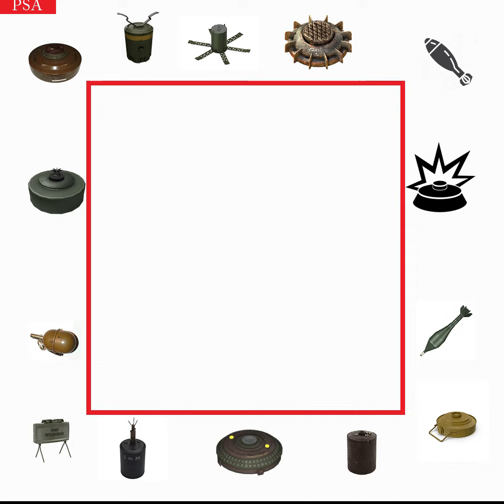အာဏာသိမ်းသုံးနှစ်တာကာလအတွင်း မြေမြုပ်မိုင်းကြောင့် အရပ်သား ၆၀၀ နီးပါး သေဆုံး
Landmine & Cluster Munition Mornitor, OCHA Myanmar နဲ့ Unicef Myanmar စတဲ့အဖွဲ့အစည်းတွေရဲ့ အစီရင်ခံစာ၊ ထုတ်ပြန်ချက်တွေကို ကိုးကားစုစည်းတင်ပြထားတာဖြစ်ပြီး မြေပြင်မှာ ယခုကိန်းဂဏန်းထက် ပိုမိုများပြားနိုင်ပါတယ်။